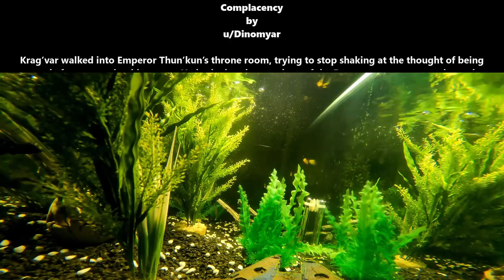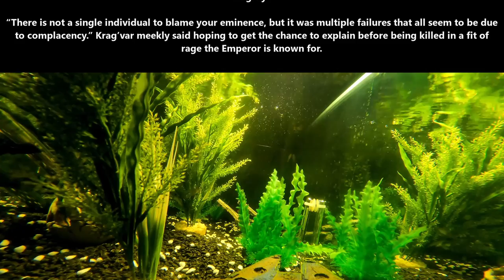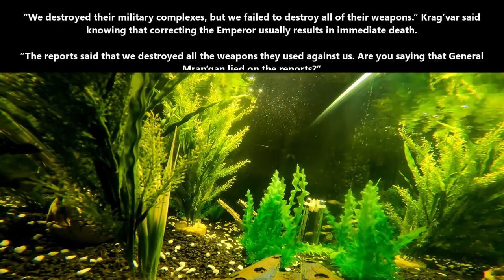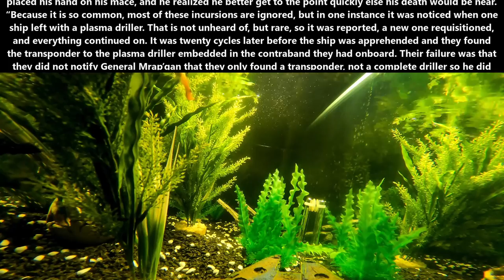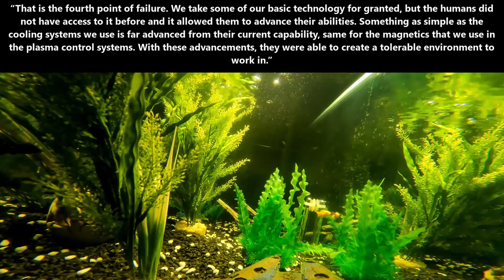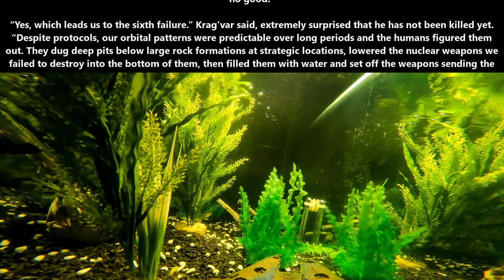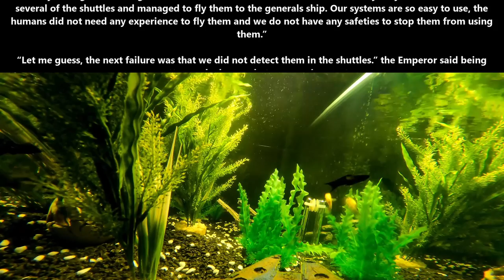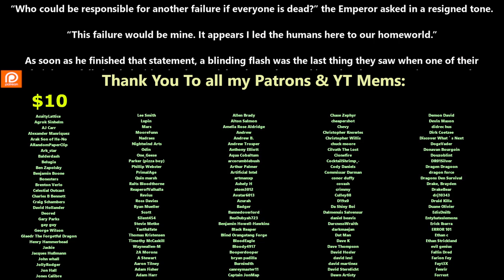Complacency | Best of r/HFY | 1921 | Human are Space Orcs | DeathWorlders are OP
{TimeStamps}
00:00 Intro
00:06 Complacency

Thank you to Tier 4 and 5 Patreons and Channel Members:
B-Robbo
Brian Means
Bryan Hanley
DoomSnek
Elim Tevir
H-Town_F2
Ithilia
Jacobson_exe
john silva
LanScaper
OakField
Robothaus
tommygun1119
Trevor Smith
William Howard
Ágoston Szabó
angry t1t5
AustisticAlaskan
FallenAngeI
John Smith
MrBishop077
PlagueRunner
thatguy101
Thirg
Cam Maxwell
Casper Arnholtz
Ryan Barkenhagen
Dragzoon W.R.E
Hollisister
It＇sDifficultToPronounce
Lord Azrekahl
Arcalian